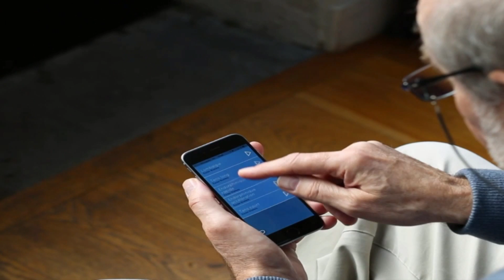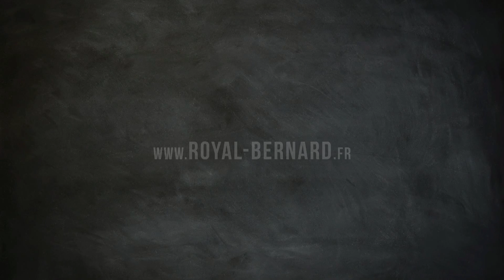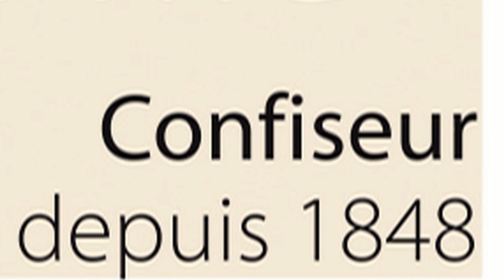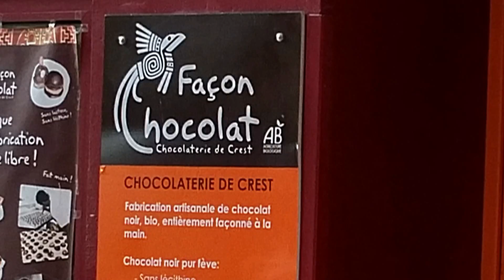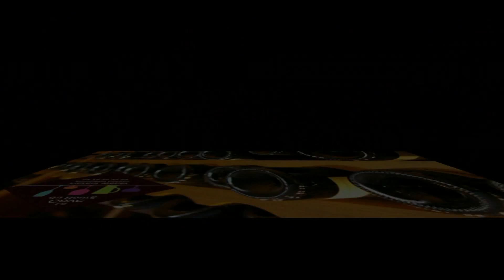Spot Partenaires 2016 Challenge Drome